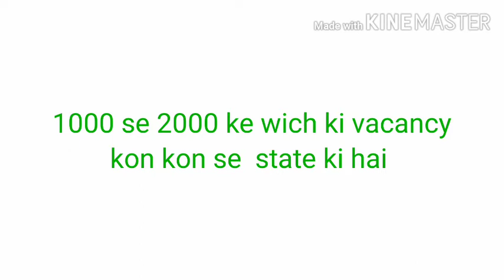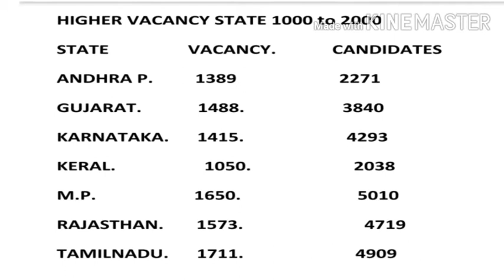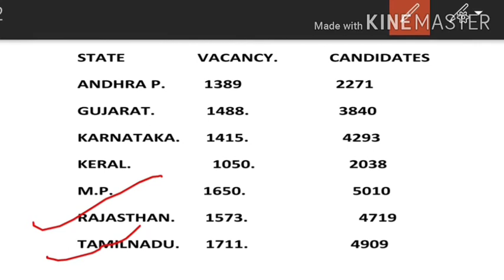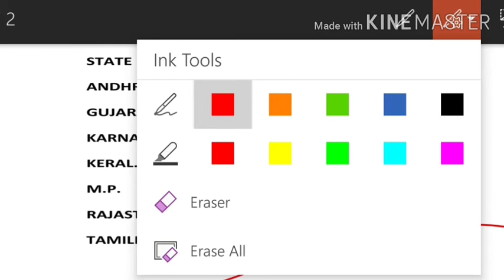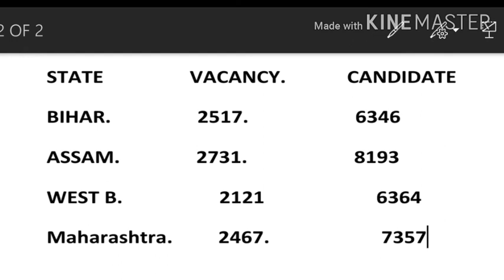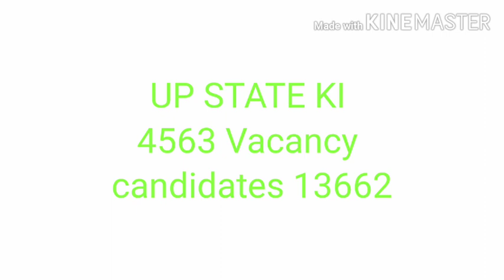SSC GD HIGHER STATE VACANCY and CANDIDATES AVAILABLE HAI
SSC GD VACANCY KE RELATED VIDEO HAI
ssc gd odisha final cutoff 2020